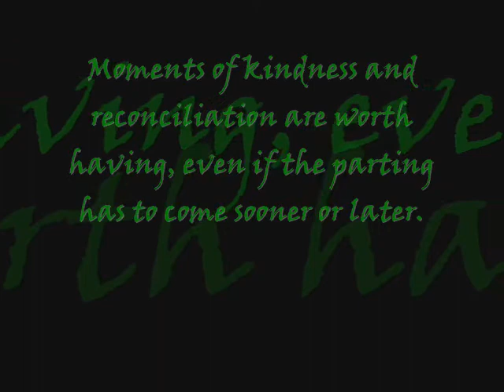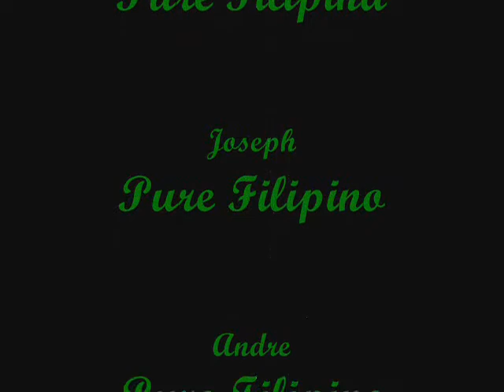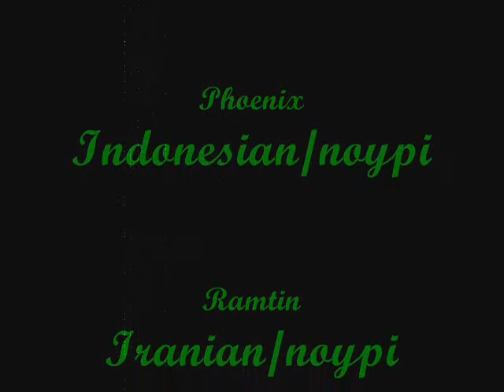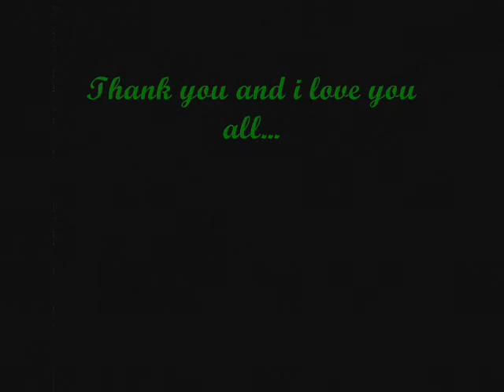Thanks To You from Alfea Bondoc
This is a farewell clip from Alfea Bondoc for her classmates here in Abu Dhabi at PIPS(Pioneers International Private School). So hope you'll like this clip from her..to take care and goodluck to all you guys!